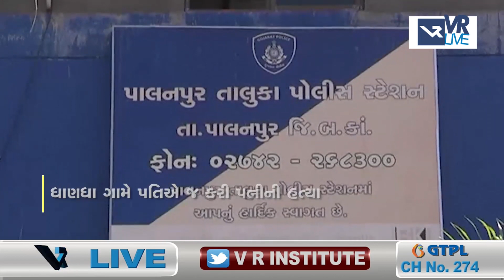News | પતિએ જ કુહાડી ના ઘા ઝીંકી પત્નીની હત્યા કરી | VR LIVE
Reporting by  દીક્ષિત સુખડીયા

Anchor - Neha | Copy Editor - Nirmal

Edited By - Vipul  |  Uploaded By - Hetu